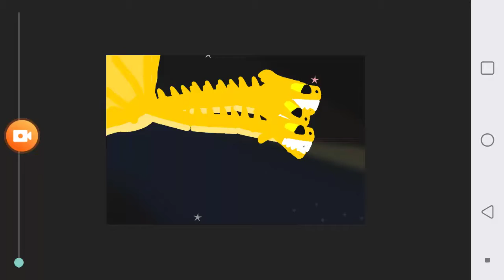King ghidorah test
I do not own king ghidorah. He belongs to TOHO. (They created him)